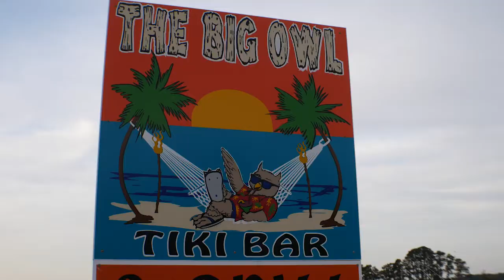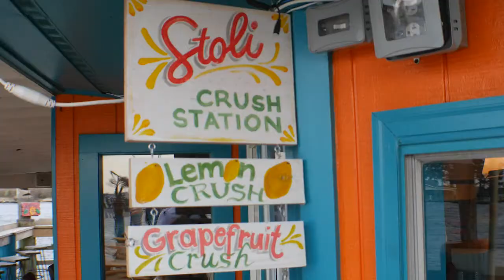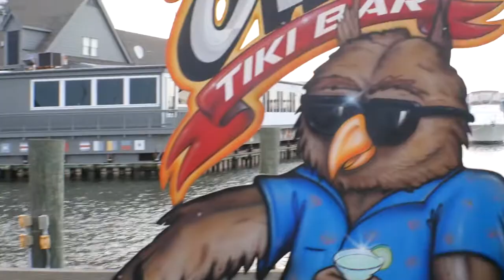Big Owl Tiki Bar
The Dock Bar season is upon us so lets check out one of the best sunsets around at the Big Owl Tiki Bar and new proud Papa head chef Ross Wysong!